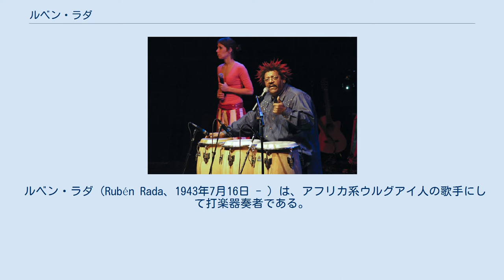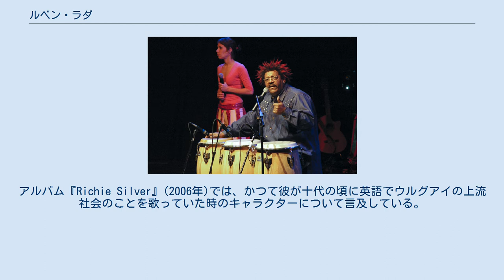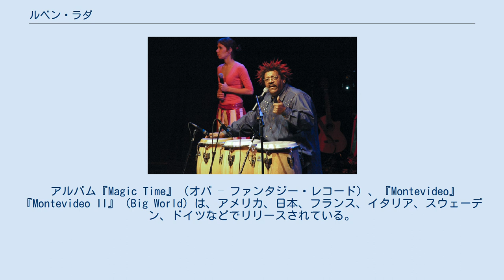ルベン・ラダ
2005年7月30日のコンサートにて。
 ルベン・ラダ（Rubén Rada、1943年7月16日 - ）は、アフリカ系ウルグアイ人の歌手にして打楽器奏者である。
彼はアフリカ系ウルグアイ人の伝統的なドラム形式、カンドンベのマスターである。
ラダの音楽はポップとカンドンベやムルガといった一般的なウルグアイの音楽の混合である。
人呼んで「エル・ネグロ・ラダ（黒人ラダ）」。
 ラダは1966年にウルグアイでは伝説的な最初のバンド、エル・キント (El Kinto)に加入した。
その後、1969年に最初のアルバム『Las Manzanas』をリリースし、現在までに多数のアルバムを出している。
彼のアルバムの多くは、今日ではウルグアイの古典的名作とみなされている。
アルバム『Richie Silver』(2006年)では、かつて彼が十代の頃に英語でウルグアイの上流社会のことを歌っていた時のキャラクターについて言及している。
 ラダは母国ウルグアイで著名というだけではなく、さらに諸外国にまでその名は轟き（特にアルゼンチン）、近年はEMI Latinやユニバーサル・レコードといった国際的なレーベルから作品を出している。
 彼は2004年にアルゼンチン版『Mr.インクレディブル』でルシアス・ベスト/フロゾンのスペイン語吹き替えを担当し、また、彼はラジオの『ラダール』やテレビの『エル・テレフォノ』といった番組で演出をしている。
 彼は2007年10月から シチュエーション・コメディで「ラ・オベハ・ネグラ（黒い羊）」と呼ばれて人気を博している。
 イギリスのポール・マッカートニーや、ブラジルのミルトン・ナシメントもラダを称賛している。
 アルバム『Magic Time』（オパ – ファンタジー・レコード）、『Montevideo』『Montevideo II』（Big World）は、アメリカ、日本、フランス、イタリア、スウェーデン、ドイツなどでリリースされている。
 ウルグアイでのリリース作品 アルゼンチンでのリリース作品